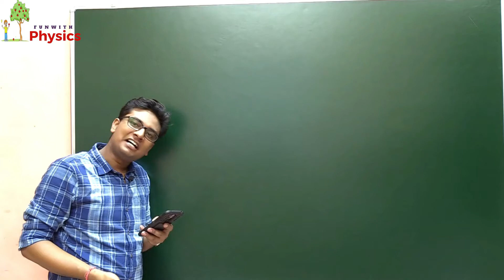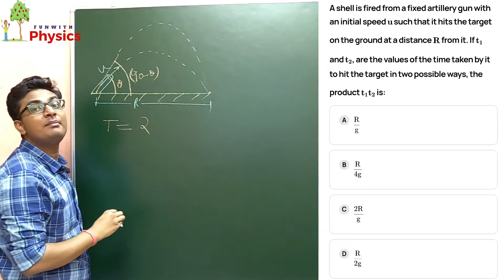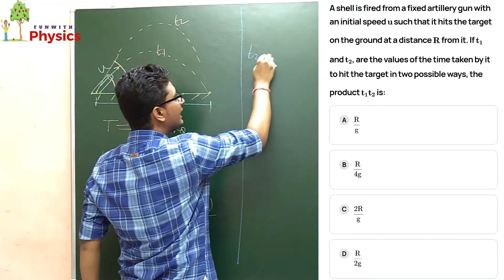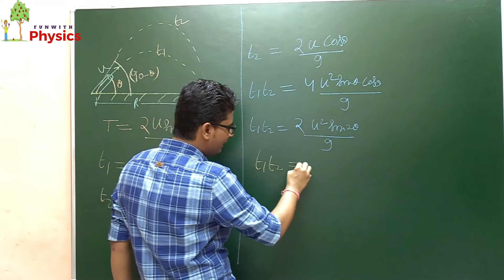A shell is fired from a fixed artillery gun with an initial speed u such that it hits | JEE Question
In this video, Deepak Gupta sir is explaining a question asked in JEE mains 2019.
A shell is fired from a fixed artillery gun with an initial speed u such that it hits the target on the ground at a distance R from it. If t1​ and t2, are the values of the time taken by it to hit the target in two possible ways, the product t1 t2 is:

About This Channel:-
Dear students,
JAI HIND!